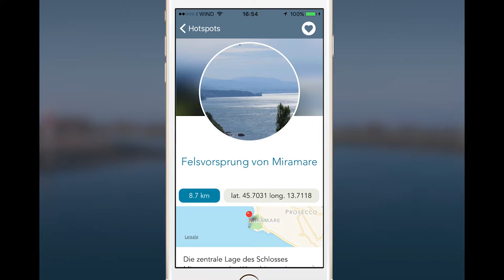FishTourFVG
FishTourFVG ist eine Anwendung für ökologischen Tourismus an der Küste von Friaul-Julisch Venetien